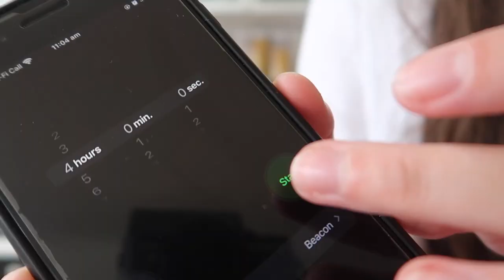3 HOUR FULL HOUSE CLEAN | clean my whole house with me!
I could watch cleaning videos all day, so I thought why not make one! Enjoy :) xx

MUSIC
➜ Butter - LuKremBo